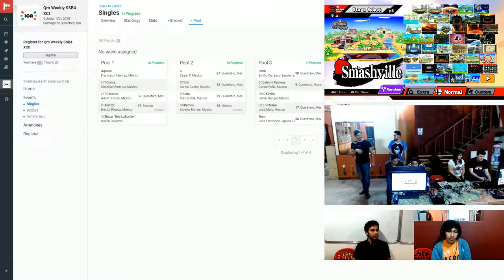WEEKLY 91 SC JHONY RAMONNE VS LFT EMILE SINGLES POOL 3